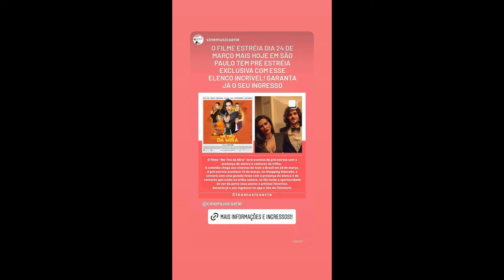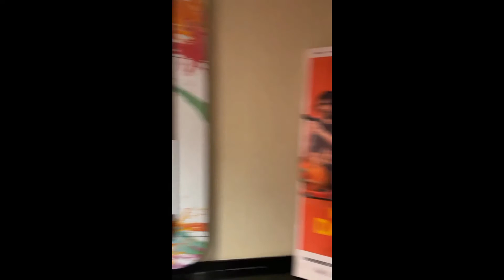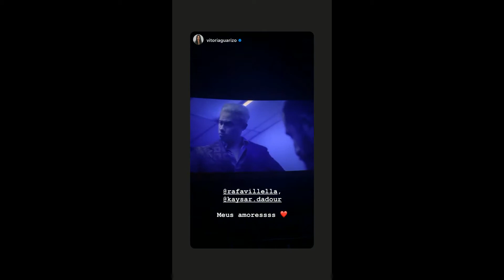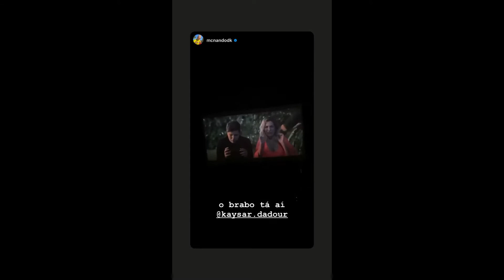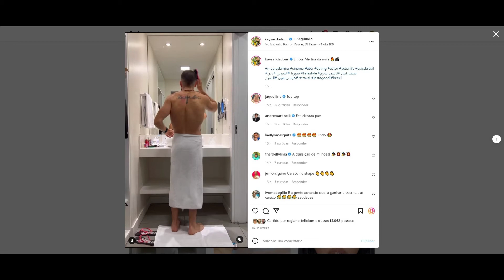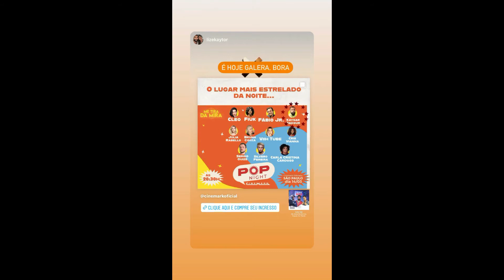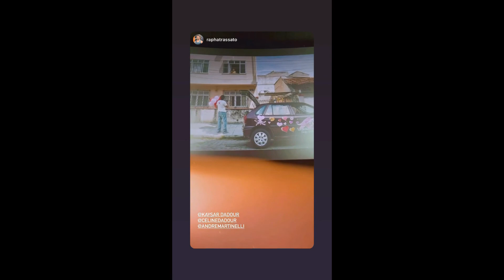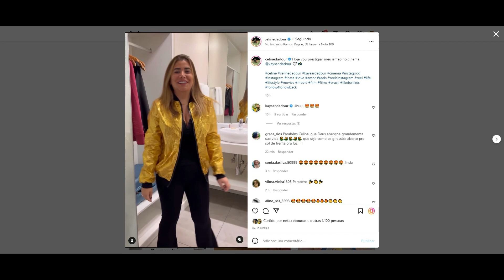STORIES DO KAYSAR DADOUR ATOR 14/03/2022